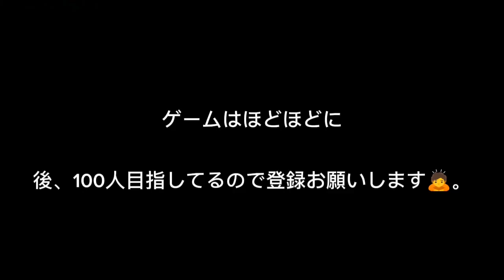俺がプロスピAを始めたきっかけ2分の2